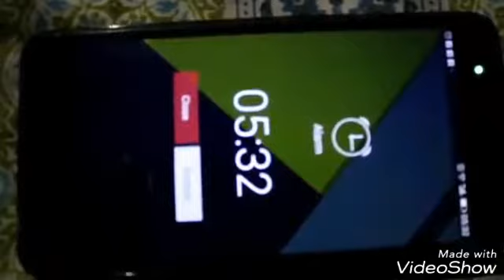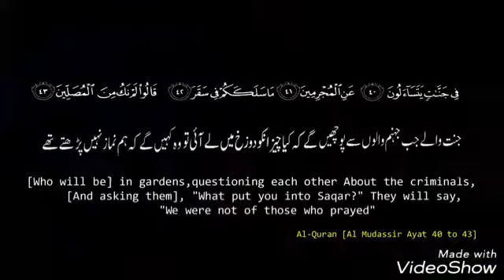ده نيګ انسان نه روخ سنګه ویزی